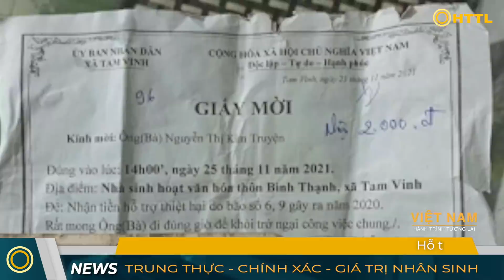Tin Tối (28/11) : TP.HCM nâng cấp độ dịch, Sóc Trăng cấm dân ra đường vào ban đêm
❂ CẢM ƠN QUÝ VỊ ĐÃ THEO DÕI HÀNH TRÌNH TƯƠNG LAI!

❂ HTTL xin cảm ơn các nguồn: Dân trí, Zingnews, Tuổi trẻ, Vietnamnet, Newsnpr, Politico, NDTV.